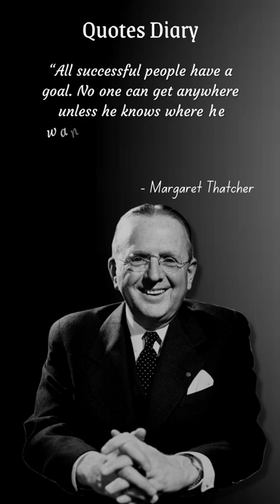Norman Vincent Peale| Quotes Diary Quotes Diary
Thank you for all your support for the Quote Diary channel! 🙏❤️

Quotes have helped me during the most challenging times in my life from dealing with guidance, reflection, and inner peace.  Quotes touch my heart and soul as they offer inspiration whenever I’m having a weak moment.  I often send inspirational quotes to friends and family as way of spreading joy and motivation.  I believe that little acts of kindness can go a far way.  The message I want to convey to everyone is that life is a process; we are all on our individual journey to find our place.  Having quotes has been a reminder to treasure the simplicity of Every next  day.

Quotes contain messages that light our inner spirit, I’m extremely grateful to share wise words from various enlightened beings.   I believe we all are here on earth to serve a divine purpose and I truly feel by spreading the joy of quotes I’m helping others in need.

norman vincent peale sermons

norman vincent peale motivation

norman vincent peale audiobook

norman vincent peale you can if you think you can

norman vincent peale en español

norman vincent peale positive thinking

norman vincent peale positive imaging

norman vincent peale affirmations

norman vincent peale power of positive thinking

norman vincent peale books

norman vincent peale exposed

norman vincent peale documentary

norman vincent peale biography